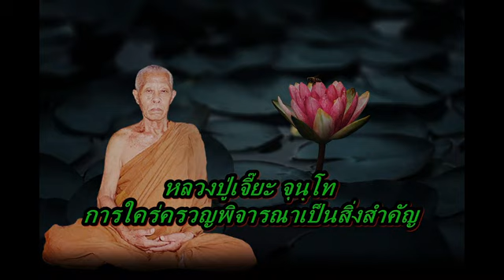หลวงปู่เจี๊ยะ จุนฺโท การใคร่ครวญพิจารณาเป็นสิ่งสำคัญ